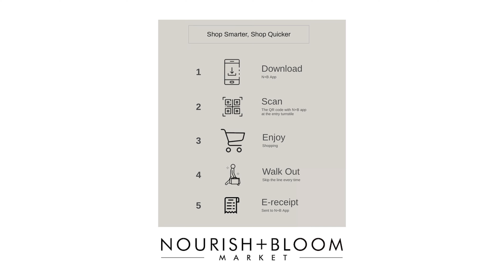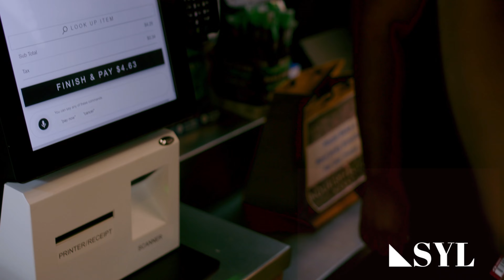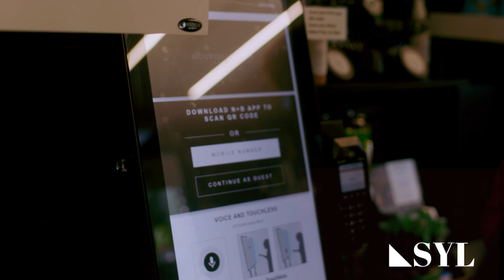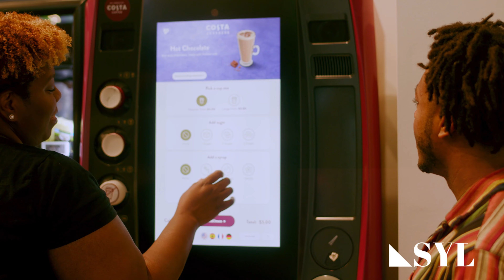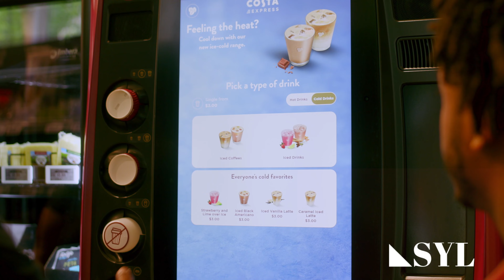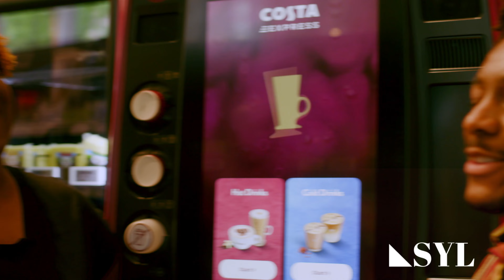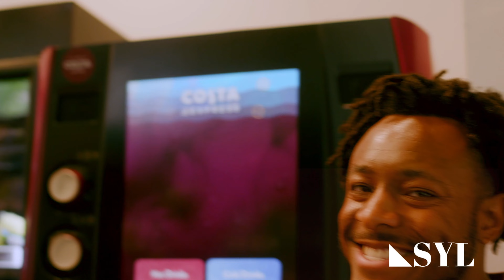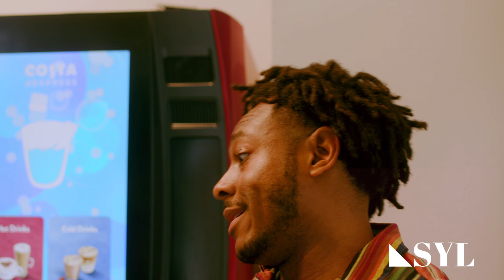Nourish & Bloom into Spring | Ft. The Hemmings | Speak Your Lyfe Podcast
In this episode we get the chance to talk with the Hemmings family about them making Black history as owning the first Black-owned fully automated grocery store. If you want to hear a conversation about the interesting process using an app to be able to buy some chips or a bottle of wine at the grocery store in real time, join us for this fun conversation and share with others.